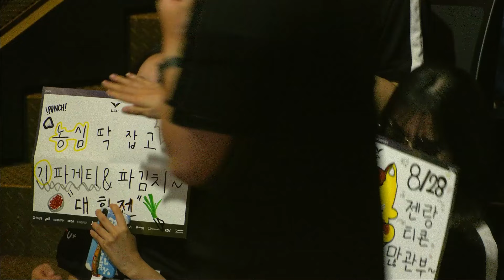Canyon, Peyz 인터뷰 | GEN vs. NS | 08.16 | 2024 LCK 서머 스플릿